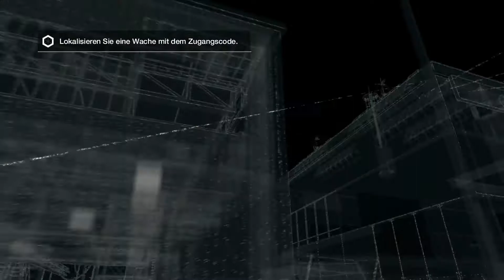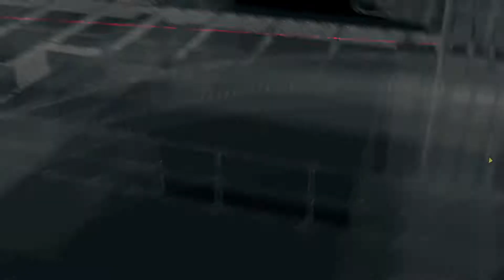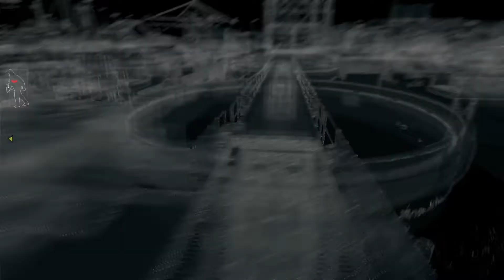Watch_Dogs - #11 - Fässer schießen - Let's Play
Wir spielen heute statt Dosen werfen mal Fässer schießen :D

Ich freue mich auf Kommentare & deine Meinung.

►Watch_Dogs PREVIEW
Action-Adventure von Ubisoft (2014).

Kommentiertes Gameplay von Surellia (2014).